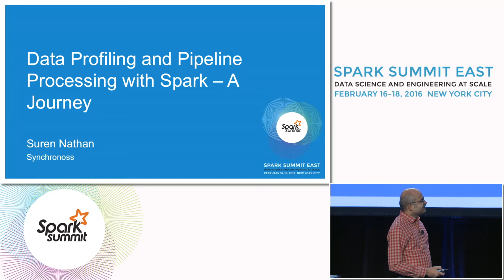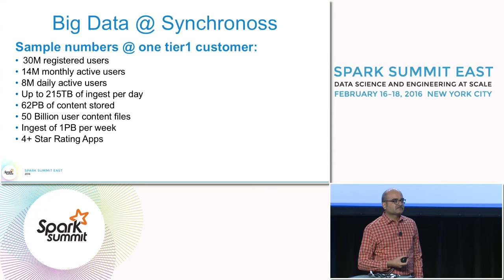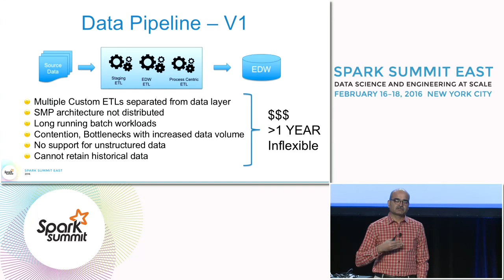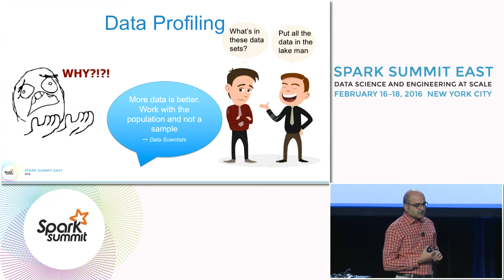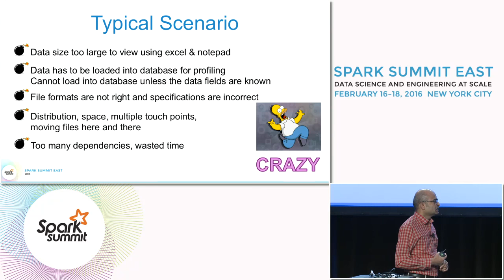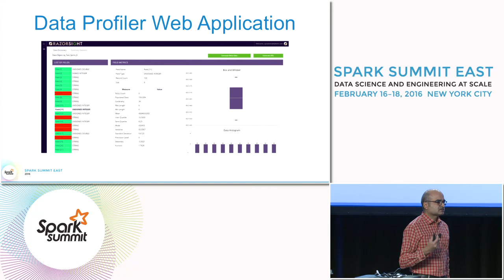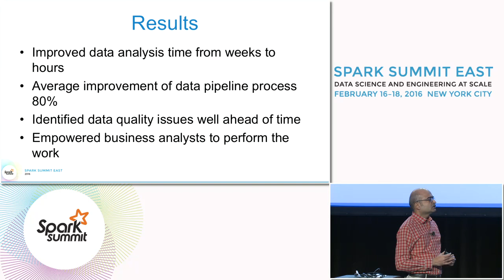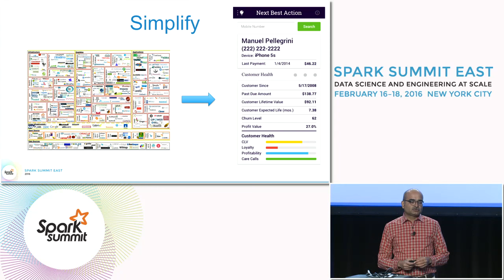Data Profiling and Pipeline Processing with Spark